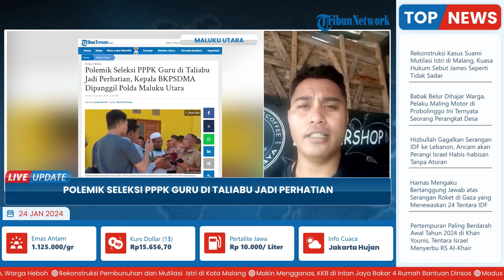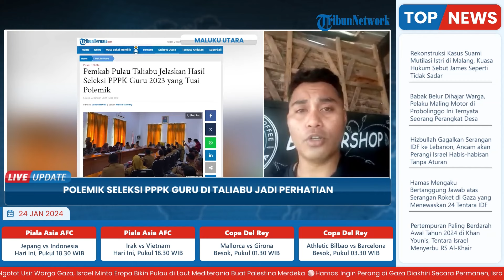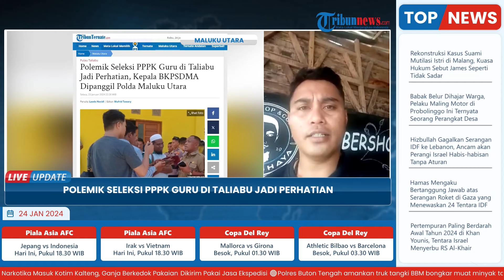Polemik Seleksi PPPK Guru di Taliabu yang Diduga Curang, Kepala BKPSDMA Dipanggil Polda Maluku Utara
Laporan Wartawan Tribun Ternate, La Ode Abdul Muhammad Havidl

TRIBUN-VIDEO.COM - Asisten II Sekretariat Kabupaten Pulau Taliabu, Ma'ruf membenarkan.

Belum lama ini Kepala BKPSDMA Pulau Taliabu, Surati Kene diperiksa Polda Maluku Utara.

Kata Ma'ruf, Surati Kene diperiksa di Ternate, perihal tuntutan peserta PPPK Guru 2023 yang tak lulus atas dugaan kecurangan.

"Untuk pihak Pemda, BKPSDMA dalam hal ini sudah dipanggil dan sudah dimintai keterangannya di Polda Maluku Utara. Kaban BKPSDMA sendiri (yang diperiksa)," ungkap Ma'ruf, Selasa (23/1/2024).

(Tribun-Video.com/Tribunternate.com)